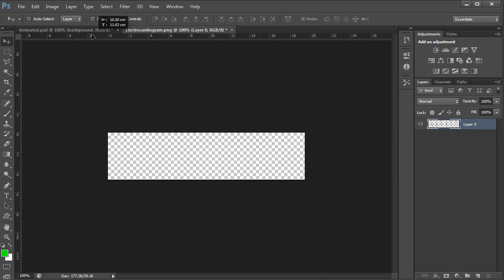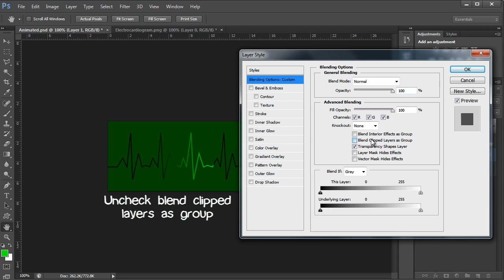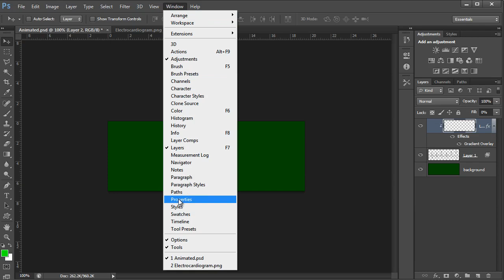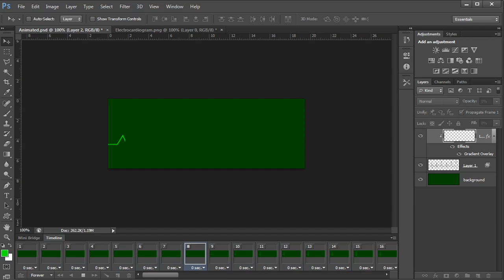Animated Gif Electrocardiogram Using Clipping Mask Photoshop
Animated Gif Electrocardiogram Using Clipping Mask Photoshop CS6

Thanks